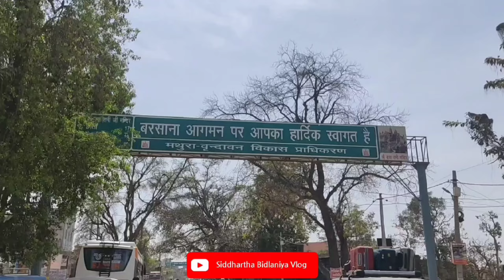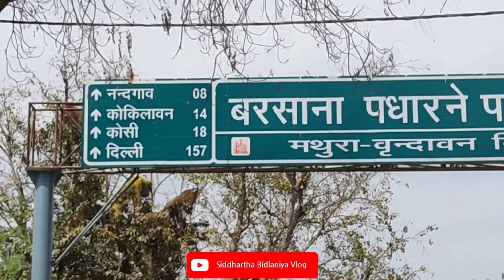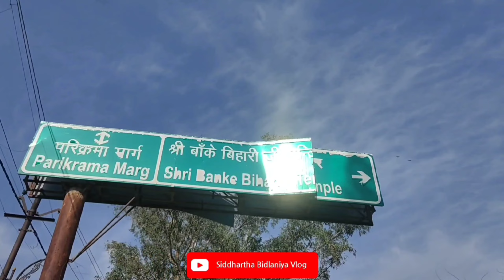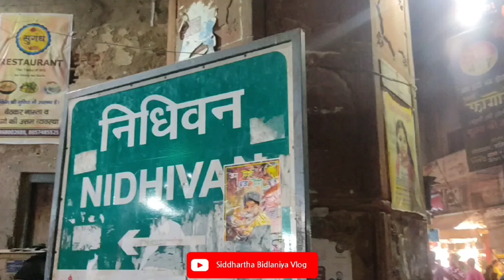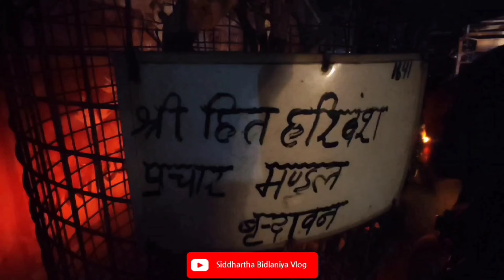मथुरा - वृंदावन की होली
मथुरा में रंगों का यह उत्सव 40 दिनों तक चलता है, जिसकी शुरुआत वसंत पंचमी के दिन से हो जाती है। इस वर्ष वसंत पंचमी 14 फरवरी को थी। परंपरा के अनुसार वसंत पंचमी के दिन बांके बिहारी मंदिर में सुबह की आरती की जाती है। फिर मंदिर के पुजारी भगवान बांके बिहारी को गुलाल का टीका लगाकर होली के इस पर्व का शुभारम्भ करते हैं। मथुरा और वृंदावन के जुड़वा शहर, जहां श्री कृष्ण का जन्म और लालन पालन हुआ, आज भी उनकी लीला और उनकी जादुई बांसुरी की ध्वनि से गुंजित रहते हैं। यहाँ के प्रमुख मंदिर है: गोविन्द देव मंदिर, रंगजी मंदिर, द्वारकाधीश मंदिर, बांकेबिहारी मंदिर और इस्कॉन मंदिर यहाँ के प्रमुख मंदिरों में से हैं।

Fact

बांके बिहारी मंदिर में चढ़ाए जाने वाले फूलों से तैयार होने वाले गुलाल को बनाने में एक पूरा प्रोसेस चलता है. इसके लिए सबसे पहले विधवा माताएं बांके बिहारी को चढ़ाए गए फूलों से क्वालिटी वाले गुलाब को छांटकर अलग करती हैं और उसे एक स्थान पर इकट्ठा करने के बाद सूखने के लिए छोड़ दिया जाता है

मथुरा और वृंदावन की होली भारतीय सांस्कृतिक विरासत का महत्वपूर्ण हिस्सा है। यहाँ की होली को भारत के सबसे रंगीन, उत्साहजनक, और आनंददायक त्योहारों में से एक माना जाता है।

मथुरा और वृंदावन की होली का आयोजन हर साल फाल्गुन महीने (फरवरी-मार्च) में होता है। इसे 'बरसाने की होली', 'लथमार होली', 'हुली-के-रंग', आदि नामों से भी जाना जाता है।

बरसाने में होली का उत्सव विशेष रूप से माना जाता है, जहां भक्तजन राधा-कृष्ण के लिए रंग-रंगीन गुलाल और पानी के फुवारे खेलते हैं। वहाँ पर होली के दौरान रासलीला नामक खास नृत्य प्रदर्शन किया जाता है जो दर्शकों को भव्यता की अनुभूति देता है।

वृंदावन में भी, श्री कृष्ण के जन्मस्थल पर होली का उत्सव धूमधाम से मनाया जाता है। लोग यहाँ आकर रंग-बिरंगे धुलई खेलते हैं और एक-दूसरे को अबिर, गुलाल और गुब्बारे लगाते हैं।

यह त्योहार न केवल हरियाणा की जनता के लिए महत्वपूर्ण है, बल्कि यह भारतीय सांस्कृतिक विरासत का एक अभिन्न हिस्सा है जो भक्ति, खुशियाँ, और एकता का संदेश देता है।